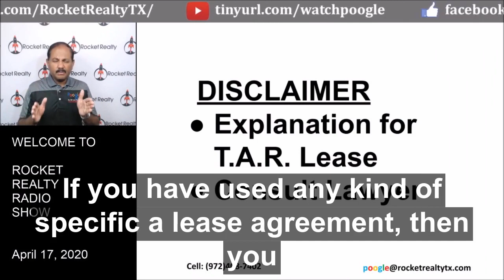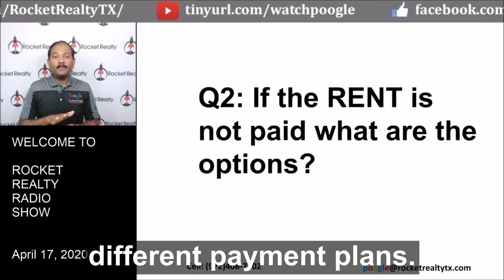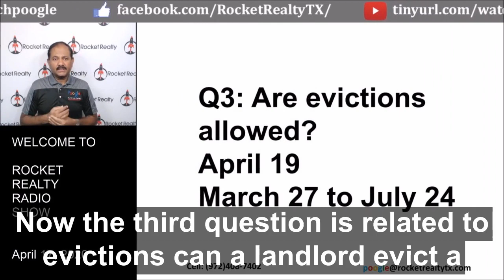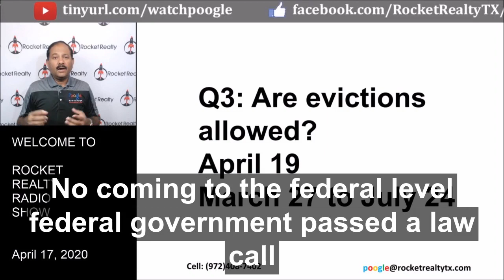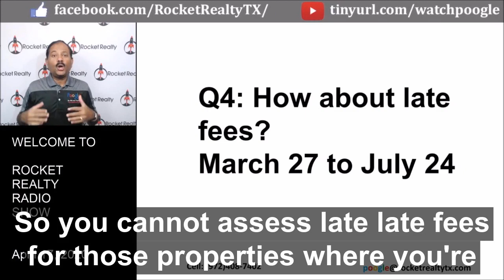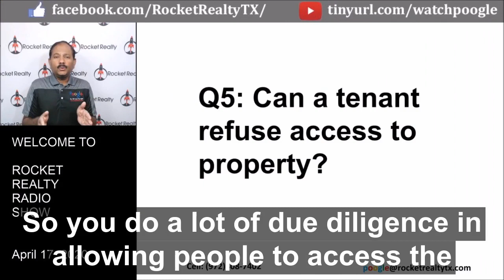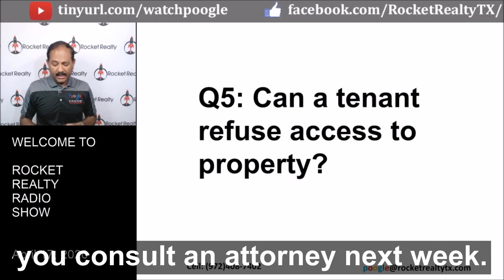COVID-19: Impact on Landlord and Tenant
Watch Poogle answer TOP five questions that affects the landlord and Tenant. Are you looking to buy or sell? Reach out to Poogle@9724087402, one of the TOP REALTORS in Dallas-Fort Worth Area